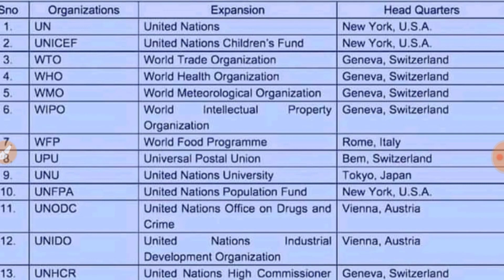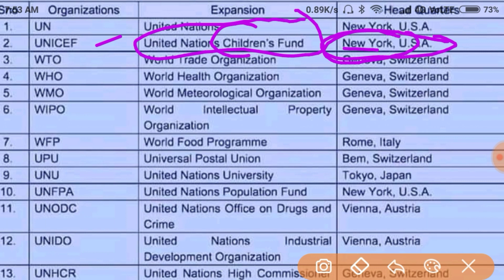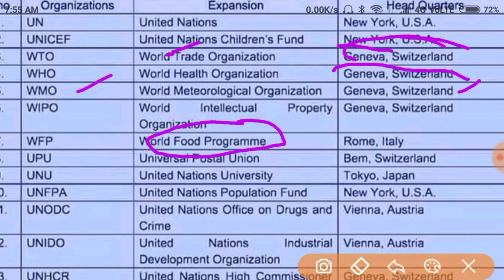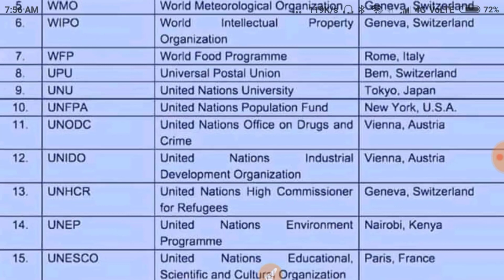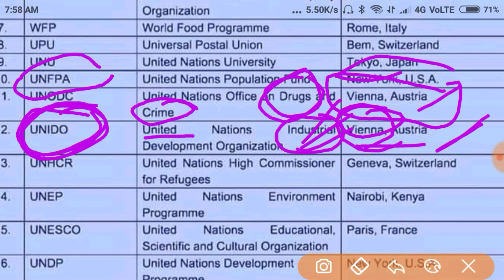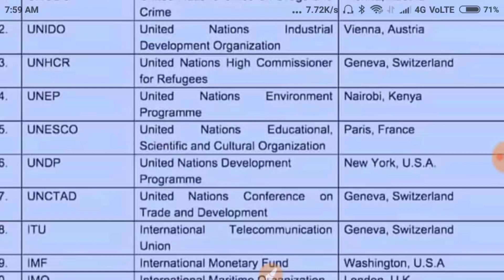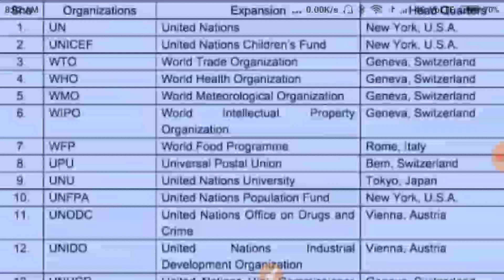international organisations gk trick | trick to remember international organisations | un,undp,wto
crazy gk trick for international organisations gk